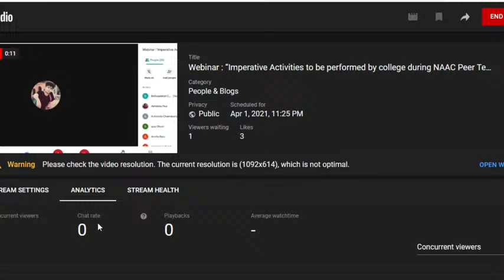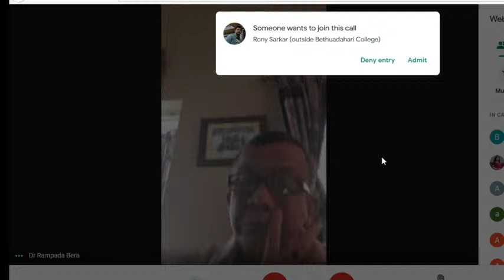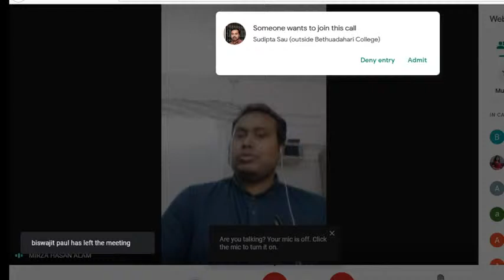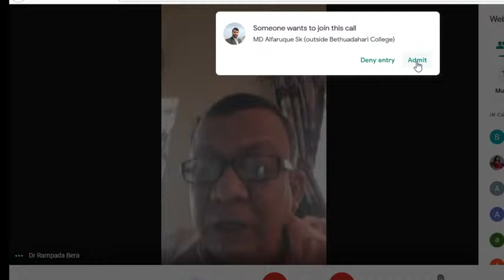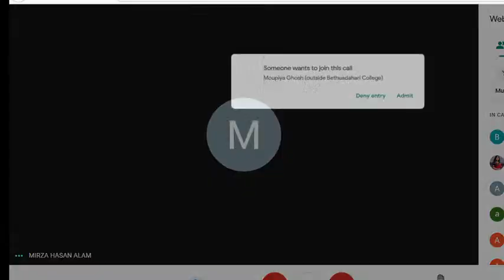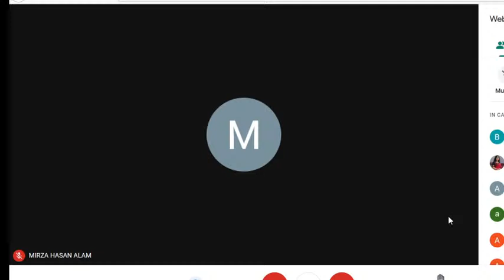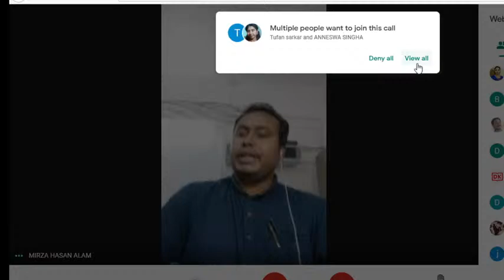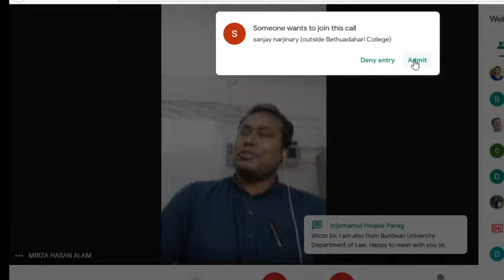Webinar : “Imperative Activities to be performed by college during NAAC Peer Team Visit”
“Imperative Activities to be performed by college during NAAC Peer Team Visit”